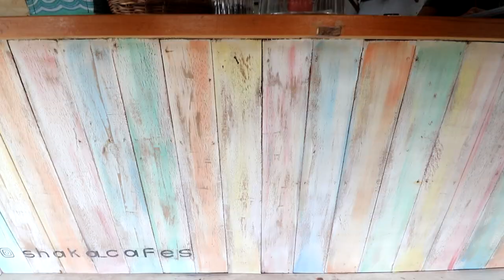Bali'nin Tahtını Sallayan Ada Siargao ya Gidiyorum! ilk izlenimlerim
Bu videomda önümüzdeki 10 yıl içinde Bali'nin tahtını sallayacağına inandığım Filipinler'in Siargao adasına gidiyorum. Hindistan cevizi ağaçlarıyla kaplı, zamanın yavaş aktığı, inanılmaz eğlenceli, küçük tropikal bir ada düşünün. Keyifli Seyirler :)